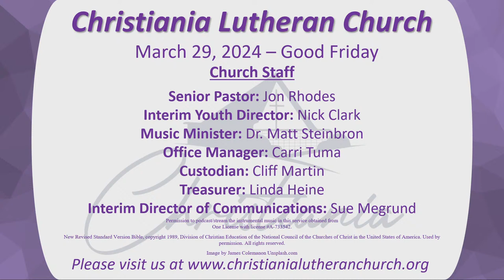3/29/2024 Good Friday Worship | Christiania Lutheran Church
Holy Week Worship | Good Friday